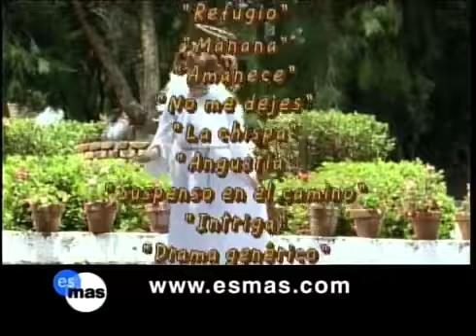Maria Belén capitulo 77 parte 1(2)